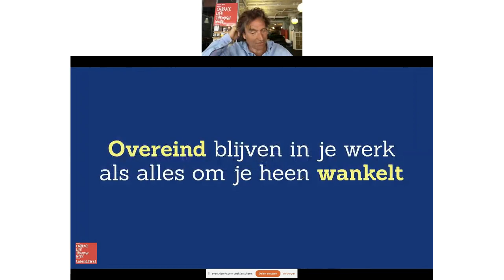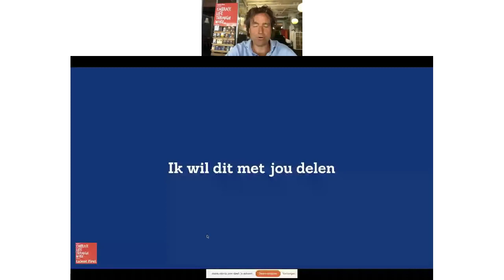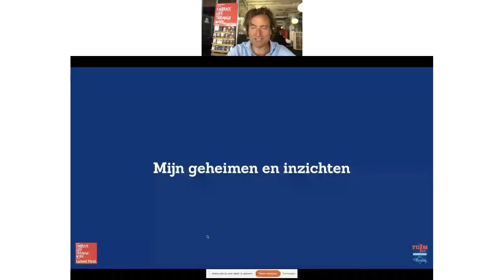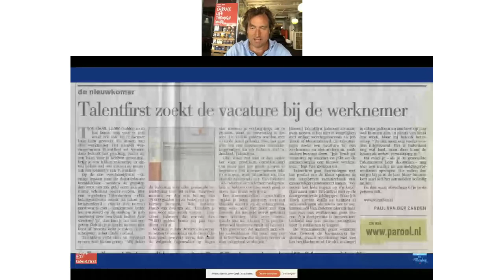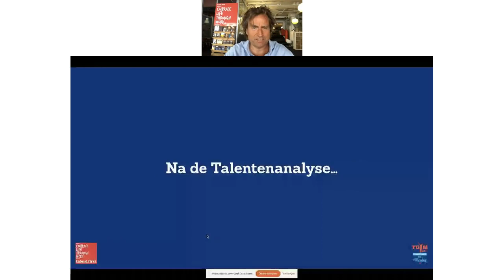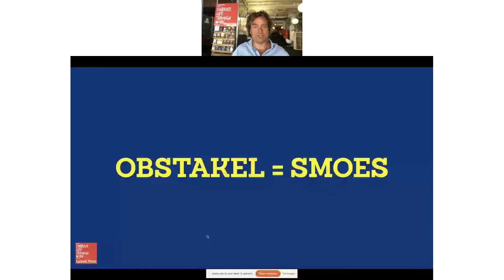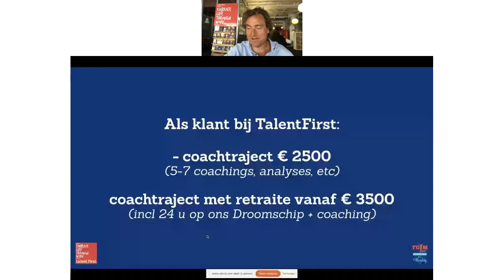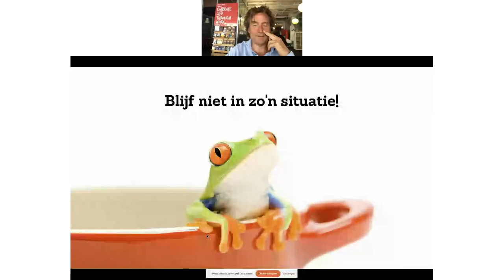demio webinar 982401